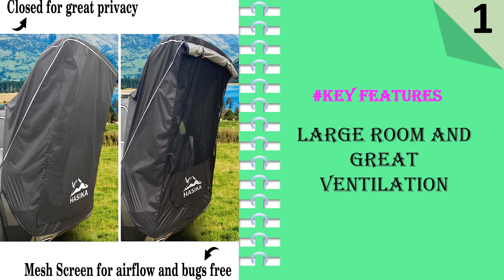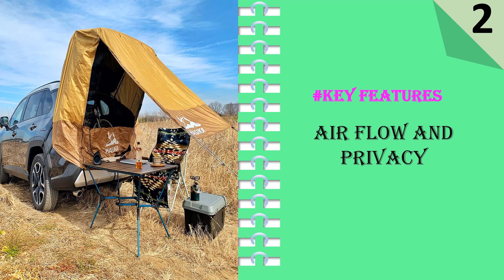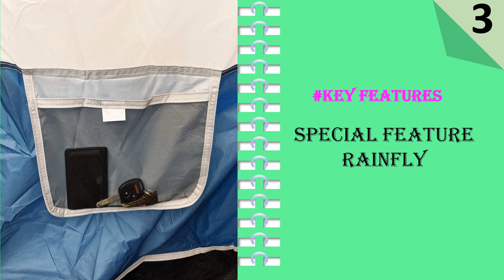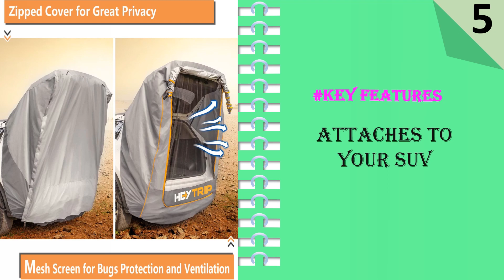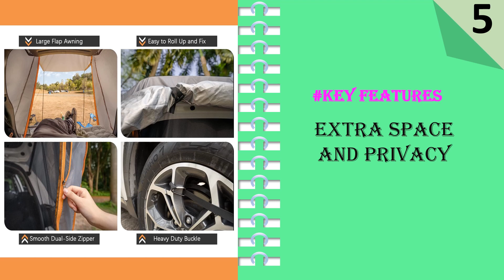Top 5 Best Car Camping Tent 2024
Here Are The Top 5 Car Camping Tent:

Visit For Details:
1. Tailgate Shade Awning Tent
2. Hasika Camping Tent
3. NEH Universal SUV Camping Tent
4. Napier Sportz SUV Tent
5. HEYTRIP SUV Tailgate Tent

Embarking on a car camping adventure allows you to embrace the beauty of nature while enjoying the comforts of your vehicle. A crucial element of this experience is selecting the perfect car camping tent. With a plethora of options available, finding the best one can be a daunting task. Fear not! In this article, we will reveal the secrets to choosing the ideal car camping tent that will enhance your outdoor excursions and provide a comfortable shelter. So, let's dive in!

Size and Space:
When selecting a car camping tent, consider the size and space requirements. Look for a tent that offers ample headroom, allowing you to move freely inside. Additionally, consider the number of occupants and the gear you'll be storing. Opt for a tent with a designated gear storage area or vestibule to keep your belongings organized and protected.

Durability and Weather Resistance:
Car camping tents should withstand various weather conditions, ensuring your safety and comfort. Look for tents made from sturdy materials such as ripstop nylon or polyester, which offer durability and resistance to tears. Check for a waterproof rainfly and a robust frame that can withstand wind gusts. Adequate ventilation is also crucial to minimize condensation inside the tent.

Ease of Setup:
Nobody wants to spend hours wrestling with tent poles and instructions. Opt for a tent that offers quick and straightforward setup. Look for features like color-coded poles, intuitive designs, and clear instructions. Freestanding tents are also desirable as they can be easily moved and repositioned as needed.

Portability and Weight:
Since car camping tents are transported in your vehicle, consider their weight and portability. Lightweight tents are easier to carry and store, especially if you plan to hike a short distance from your parking spot. Look for tents that come with compact carrying cases and consider the space available in your car for storage.

Comfort and Livability:
Car camping is about enjoying the great outdoors while maintaining a level of comfort. Look for tents that offer features to enhance your camping experience, such as multiple doors for easy access, interior pockets for storing essentials, and extra features like built-in lighting or electrical access ports. Consider the tent's livability by assessing factors like interior space, ventilation, and the ability to stand up inside.

Price and Budget:
While it's tempting to opt for the most expensive option, it's essential to consider your budget. Determine how much you are willing to spend on a car camping tent and search for options within that range. Keep in mind that quality and durability often come at a higher price, so strike a balance between your budget and the features you prioritize.

User Reviews and Recommendations:
Take advantage of user reviews and recommendations when selecting a car camping tent. Read online reviews and forums to gain insights into the experiences of other campers. Pay attention to their feedback regarding durability, ease of setup, and overall satisfaction. Real-life experiences can provide valuable guidance in making an informed decision.

Conclusion:
Choosing the best car camping tent is a crucial step towards creating unforgettable outdoor adventures. By considering factors such as size, durability, setup ease, portability, comfort, budget, and user reviews, you can find the perfect tent that suits your needs and preferences. Remember, a well-selected car camping tent will provide a cozy and secure haven, allowing you to immerse yourself in nature's beauty while enjoying the comforts of home. Happy camping!

car tent
tent for suv
suv camping tent
tent that attaches to suv